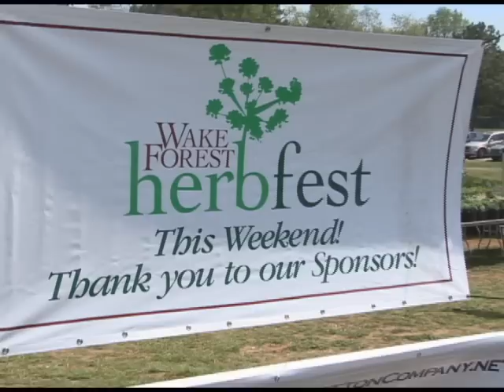Things To Do With Children - Herb Gardening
Bob Johnson teaches child  the basics of getting started growing and enjoying herbs in his backyard garden. Sweet Basil is an excellent plant for beginners. It tastes good and is easy to grow.
The trick to getting flavor with basil, is to know when to get a new plant. Once the basil plant is a few months old, the flavor is gone. Includes tips on how to grow herb plants and how to grow basil twice during the growing season.  The HerbFest is the main sponsor of The Graham Johnson Cultural Arts Endowment, a charity supporting youth and young adults with arts programming to develop self confidence and self esteem.